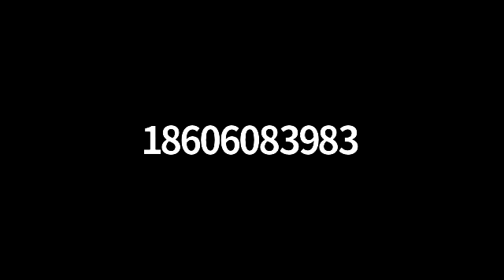Board of Selectmen January 21, 2021 Meeting